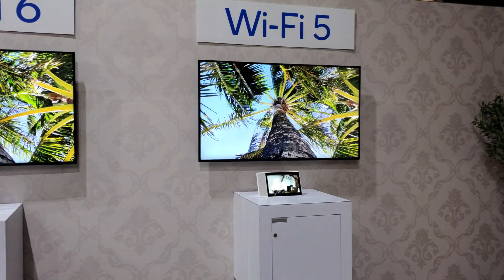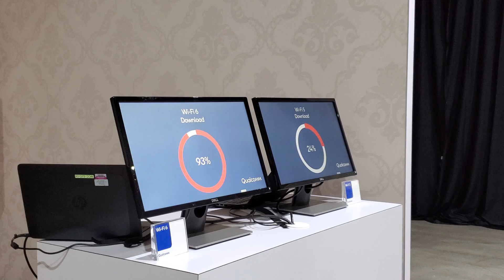Wi-Fi 5 vs Wi-Fi 6 Comparison Demo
A Wi-Fi 5 versus Wi-Fi 6 comparison in a simulated smart home with Qualcomm's latest Wi-Fi 6 technology using the latest in smart home devices.